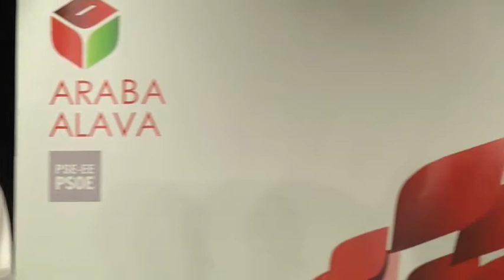Debate entre los candidatos a la Secretaría General del PSE-EE de Álava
Debate entre los candidatos a la Secretaría General del PSE-EE de Álava, Cristina González e Iván Ruiz de Eguilaz, celebrado en el Artium de Vitoria-Gasteiz.